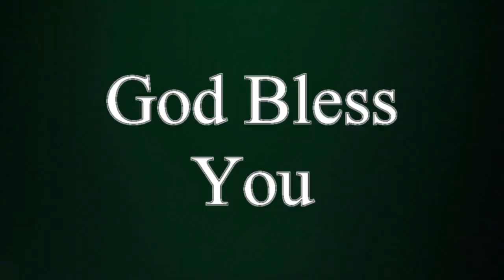Short message by Rev.Dr.P.Vijaya Kumar || చింతించకండి || Don't Worry || House of Prayer Kakinada